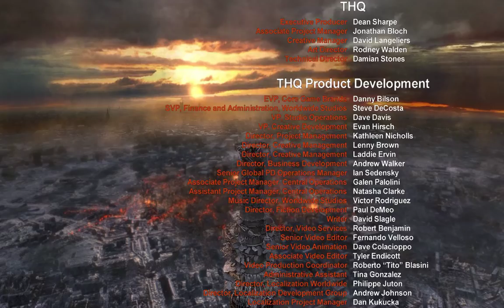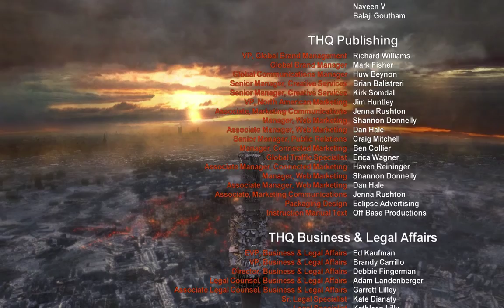Metro 2033 (2010) - Blind Playthrough (Ranger Hardcore) | Part 35 (Top & Ethereal & Endings) [END]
Chapter 7 "Tower"
Top
Ethereal
Endings